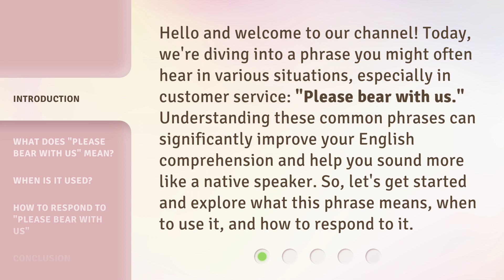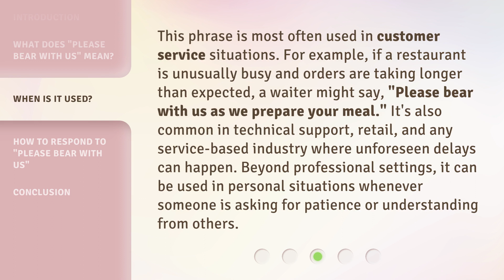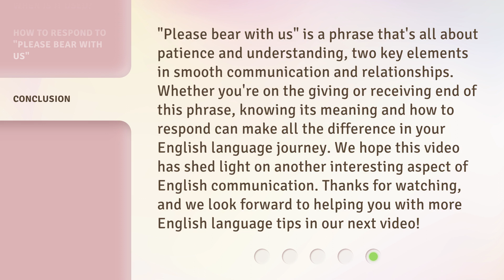Understanding "Please Bear With Us": A Guide for English Language Learners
Decoding 'Please Bear With Us': English Learners' Guide • Unlock the meaning behind the common English phrase 'Please Bear With Us' with this helpful guide for language learners. Learn how to navigate this expression in everyday conversations and interactions.

00:00 • Introduction - Understanding "Please Bear With Us": A Guide for English Language Learners
00:38 • What Does "Please Bear With Us" Mean?
01:09 • When is it Used?
01:44 • How to Respond to "Please Bear With Us"